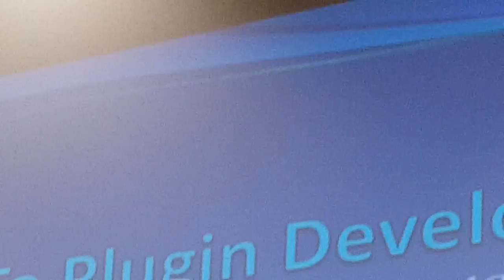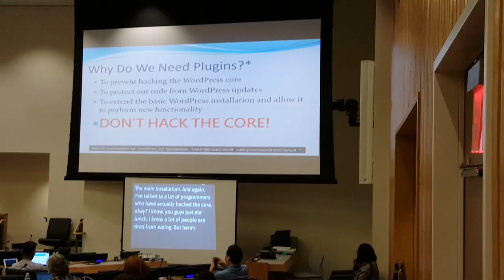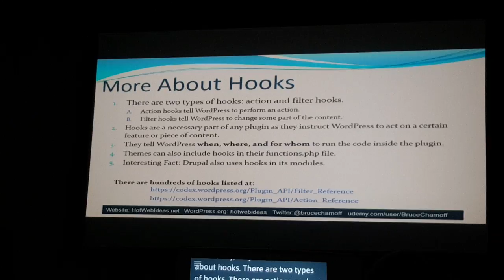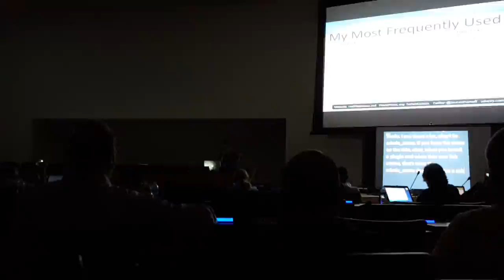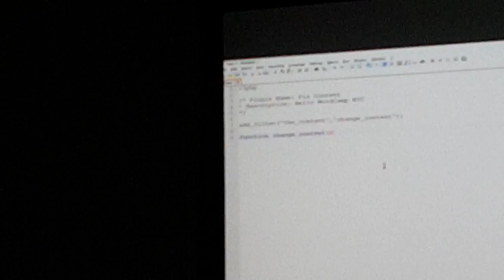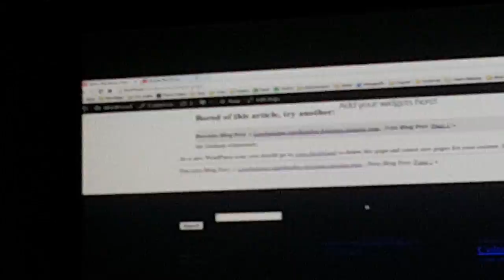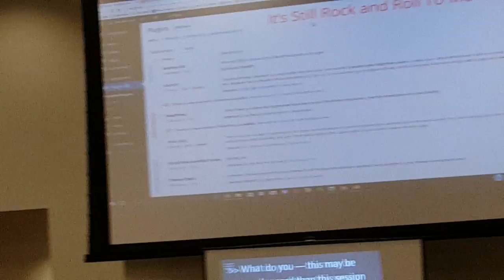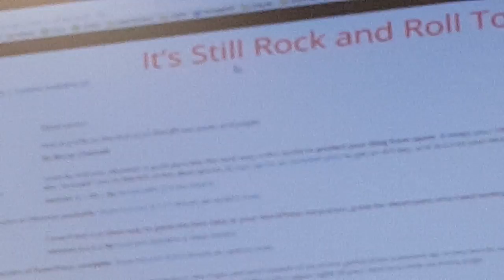COMPLETE WordPress Plugin Development Tutorial in New York City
I am here in New York City at the word camp NYC at the United Nations teaching a complete session on how to develop a very simple plug-in on WordPress. If you want to learn how to develop WordPress plug-ins then this is a great tutorial for you. This was a live conference in New York City at the United Nations.

If you're into PHP development and you want to learn WordPress action hooks than this WordPress tutorial is a perfect video to watch. You don't need to be a PHP developer if you just watch this video and learn and do exactly what I did in the video.

Feel free to add your comments below about how this went and definitely sum up the video. I would greatly appreciate it.

In this tutorial I also show you how to change the hello Dolly plug-in, which is the first WordPress plug-in that everybody gets out of the box of the WordPress core. I also speak about hacking the core.